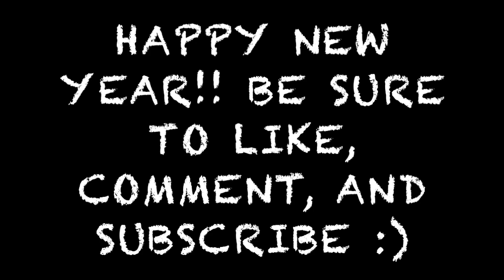The Mighty Mighty Bosstones - 1-2-8 - Drum Cover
HAPPY NEW YEAR guys!! To kick off 2019, I am covering an explosive song by punk/ska band The Mighty Mighty Bosstones. Been a huge fan of them for a long time and I love how they blend punk rock and ska together. They also have a killer horn line. Please enjoy!